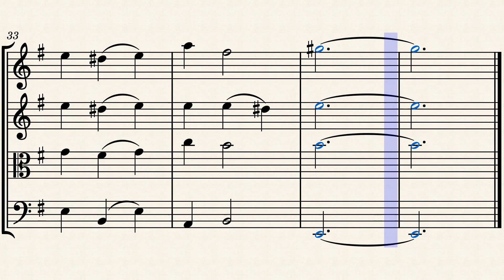Coventry Carol String Quartet